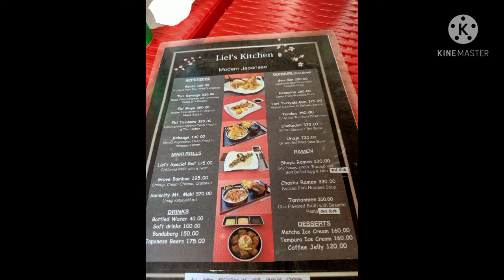Vlog #13 SK Federation of Consolacion Weekend Bonding at Lava Farm Mountain Resort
Last weekend February 27 & 28 the SK Federation of the Municipality of Consolacion had a weekend getaway at Lava Farm Mountain Resort in Brgy. Bonbon Cebu City, courtesy of Ako Bisaya Partylist headed by Cong. Sonny Lagon. Thank you so much for this activity!